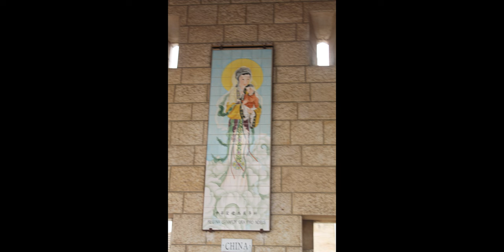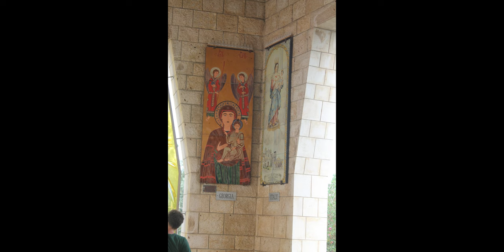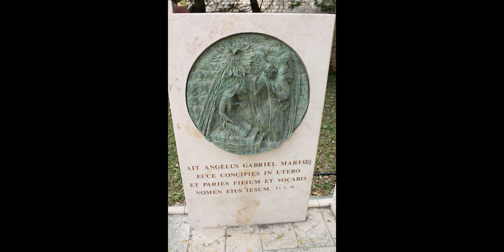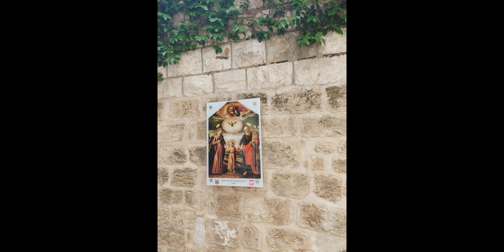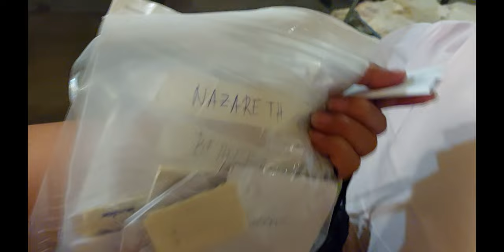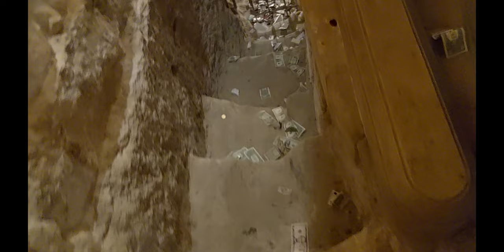TERRA SANCTA: Nazareth and a Mother's Day Special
before check-in in the Nazareth Hotel and after the sumptuous lunch we went on a visit with one of the largest Basilica in Israel, The Basilica of the Annunciation. This is where Mary lives and the angel Gabriel told her that she will conceived with Holy Spirit.